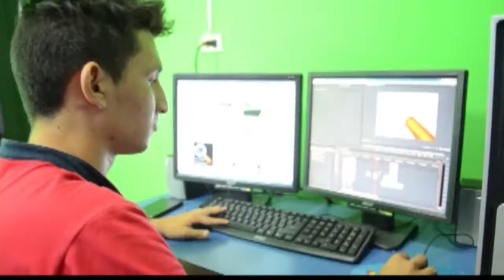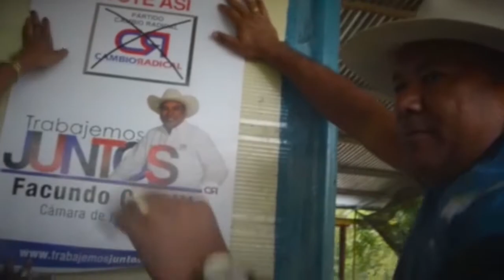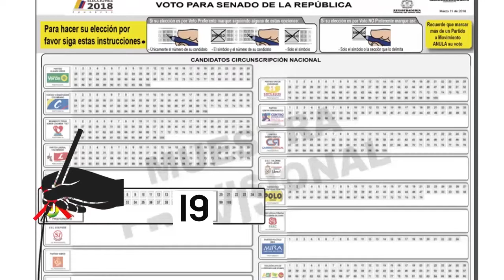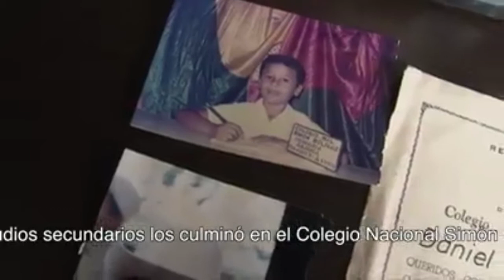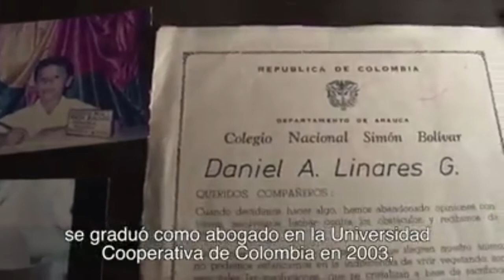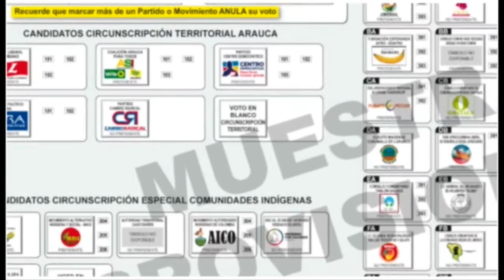NOTICIERO LA LUPA ARAUCANA 31 ENERO 2018